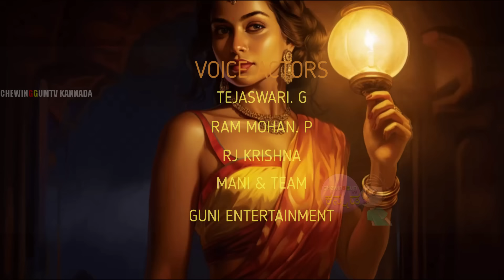ನಕಲಿ ಸ್ನೇಹಿತ | NAKALI SNEHITA | kannada Horror Story | ChewingGum TV kannada#260